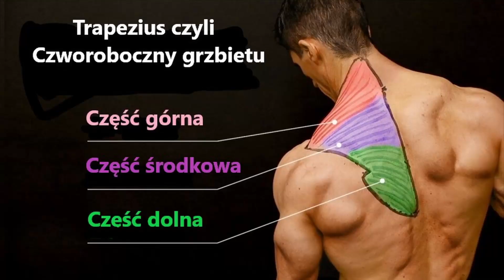Ból karku - ćwiczenia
Autoterapia karku